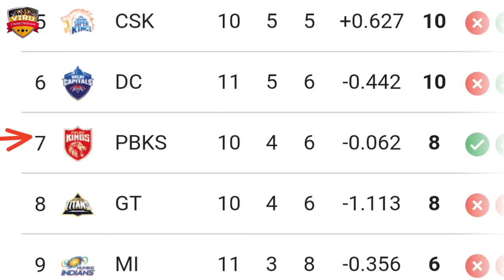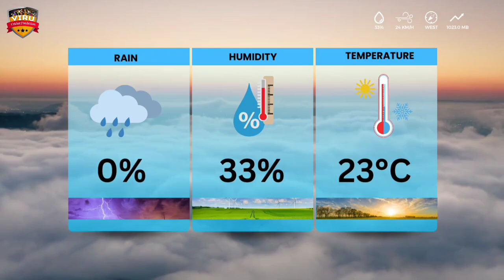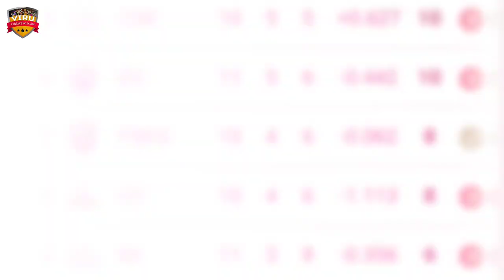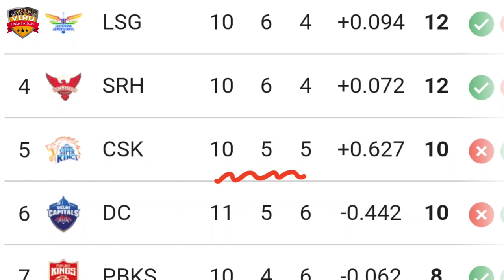Punjab Kings vs Chennai Super Kings, 53rd Match Prediction | Who Will Win? | CSK vs PBKS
JOIN US:-

Indian Premier League 2024, Punjab Kings vs Chennai Super Kings, 53rd Match Prediction | Who Will Win? | CSK vs PBKS Match Prediction

IPL 2024 Match-53 | Chennai Super Kings vs Punjab Kings, 53rd Match Prediction | CSK vs PBKS Playing 11

Chennai Super Kings vs Punjab Kings, 53rd Match Prediction in a battle of cricket giants! Don't miss a single moment of the action-packed series – it's going to be a rollercoaster ride of boundaries, wickets, and nail-biting finishes!

IPL 2024
IPL league
CSK vs PBKS Match Prediction
PBKS vs CSK Match Prediction
T20 Cricket
who will win
kaun jitega